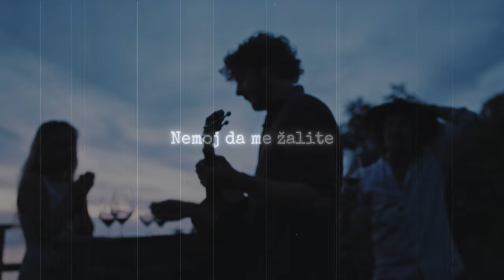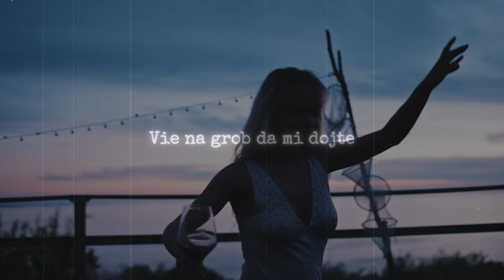Crvena jabuka - Ako umram il' zaginam (Official lyric video)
Crvena jabuka - Ako umram il' zaginam
Album: Neka nova jutra

Glazba: Jonče Hristovski
Tekst: Jonče Hristovski
Aranžman: Fadil Buturović
                    Dražen Žerić